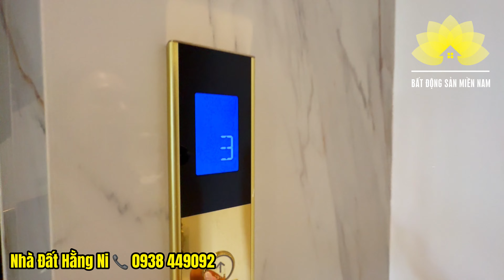Bán nhà MẶT TIỀN gần Tân Sơn Nhất - Gò Vấp giáp Tân Bình Tân Phú đường 8M có vỉa hè kinh doanh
© Bản quyền thuộc về Nhà Đất Hằng Ni

*Vị trí: mặt tiền đường nội bộ Huỳnh Văn Nghệ, kết nối Phan Huy Ích - Phạm Văn Bạch, P12, Gò Vấp*

     – Diện tích: 4,1 x 13m (thang máy)
     – Hướng: Đông Nam
     – Giá: Chỉ Từ 12 Tỷ 300 Thương Lượng
     – Xây dựng: 1 trệt, lửng, 3 lầu, sân thượng, ( nhà ép cọc bê tông kiên cố ).
     – Công năng: phòng khách, phòng bếp, gara oto - xe máy, 3 phòng ngủ, phòng xông hơi, phòng thờ, khu giặt sấy, sân thượng.

     – Bán kính 300m: chợ, trường học cấp: 1,2,3, công viên, ngân hàng, siêu thị, sân đá banh, hồ bơi, sân tennis, phòng tập gym, công an, ủy ban v…v… Khu vực đông dân cư mua bán kinh doanh mọi ngành nghề.

       – Kết nối: đường Phạm Văn Bạch, Trường Chinh, Cộng Hoà…
       – Cách Ngã 5: 3km
       – Cách sân bay: 3km.

👉 *Pháp Lý:*
      – Sổ Hồng : Riêng Biệt ( Đã Hoàn Công )